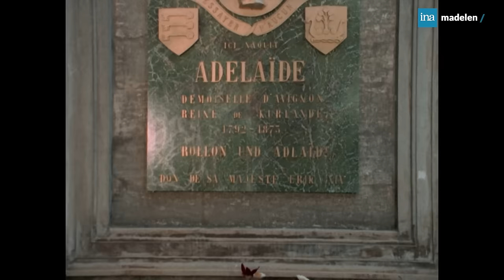😍 Marthe Keller et Louis Velle dans LA série qui a réuni 20 millions de spectateurs ! madelen-INA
La Demoiselle d'Avignon ❄️ | Épisode 1 : La Rencontre | 8 janvier 1972 | réalisation : Michel Wyn

LA SÉRIE ROMANTIQUE IDÉALE POUR PASSER L’HIVER ! 💕

« Je crois que je donnerais les trois quarts de la littérature et du cinéma français pour La Demoiselle d'Avignon. »
🥳 Difficile de trouver de meilleurs mots que ceux de l’écrivain Louis Scutenaire pour fêter l’arrivée sur madelen de ce programme culte, joyau aux allures de conte de fées pour adultes !

🎬 Quand une princesse incognito rencontre par hasard un charmant diplomate, c'est le début d'un chassé-croisé amoureux entre Paris, la Suisse et la Kurlande, un royaume imaginaire au climat polaire. La gracieuse Marthe Keller - qu’on verra peu de temps après dans "Marathon Man" et dans "Fedora" - et le sympathique Louis Velle incarnent les protagonistes attachants de cette série pleine de rebondissements et d'humour...

📺🥂 "La Demoiselle d'Avignon" nous replonge dans un temps où un succès télévisuel pouvait réunir 90 % des téléspectateurs devant le poste ! Etalé sur 6 épisodes multi-rediffusés à l’époque, ce feuilleton marquant des seventies a pourtant bien failli ne jamais voir le jour... Lassée d'essuyer des refus de la part de l'ORTF, c'est la scénariste Frédérique Hébrard qui réussit à convaincre Pierre Sabbagh, patron de la deuxième chaîne, de lire le scénario. 💕 Ce dernier aimera tellement cette mini-série qu’il déprogrammera l'émission initialement prévue à la place, et le triomphe sera immédiat...

📢 On retrouve le nom du réalisateur Michel Wyn derrière d'autres franches réussites disponibles sur madelen : Fabien de la Drôme, Les Visiteurs, Félicien Grevèche, La Cloche tibétaine ou encore l'inquiétant L'Homme qui revient de loin, adapté d'un certain Gaston Le Roux !

🎬 Les rôles principaux :
Marthe Keller : Kristina, Adélaïde, France, princesse de Kurlande dite aussi Koba Lye-Lye
Louis Velle : François Fonsalette
Pascal Anciaux et Marc Anciaux : les jumeaux Cruchon de Clamouse
Edmond Ardisson : Napoléon, valet de chambre de Madame Fonsalette
Jean-Luc Bringuier : le prince Kilperic
Philippe Castelli : le douanier à l'aéroport d'Orly

Dans ce 1er épisode, nous sommes en Avignon, et on célèbre l'anniversaire de la naissance d'Adélaïde, ancienne reine du royaume de Kurlande. Au volant de son van, Koba, jeune étudiante, arrive avec ses amis pour assister à la cérémonie. Un pneu crevé va mener la jeune Kurlandaise vers François, un diplomate passionné d'archéologie…